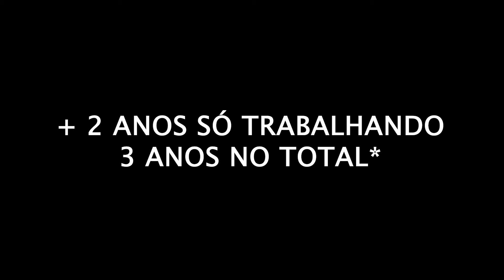Intercâmbio de Inglês na Irlanda Acabou! E Agora?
Como continuar na Irlanda como estudante depois que seu visto de dois anos do intercâmbio de inglês acabar.

2:00 - Work & Study Program (estudos e trabalho na Irlanda)
3:02 - Pathway Curso Level 6
06:01 - Curso de graduação Level 7
06:35 - Curso de graduação Level 8
10:37 - Curso Pós Graduação Level 9

Wise
Compre Euros, Libras, Dólares com desconto pelo meu link de filiado:

Cambly
Estude idiomas com professores estrangeiros pelo Cambly:

Surfshark
Privacidade e proteção para a sua internet contra rastreadores e invasores usando o Surfshark.